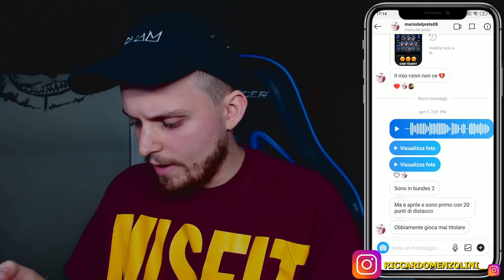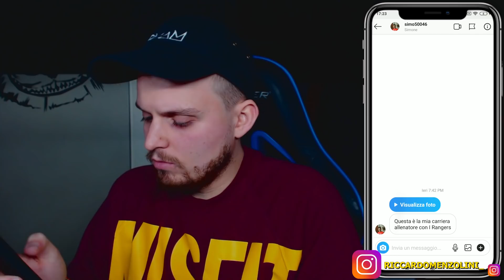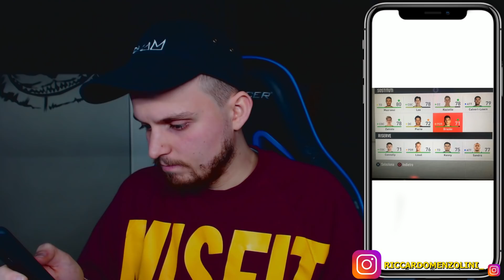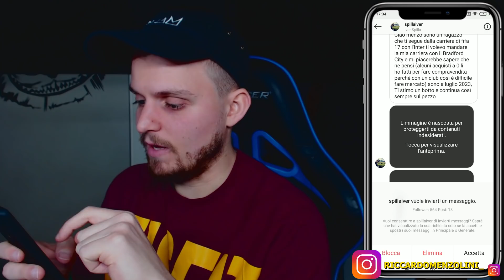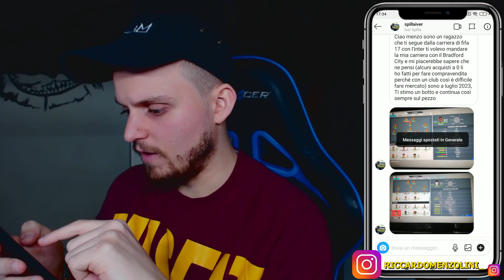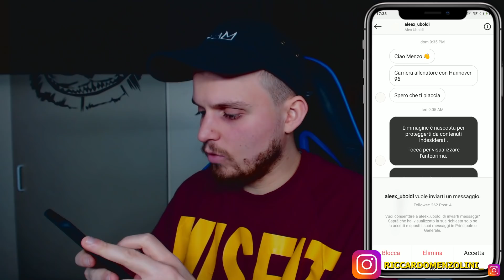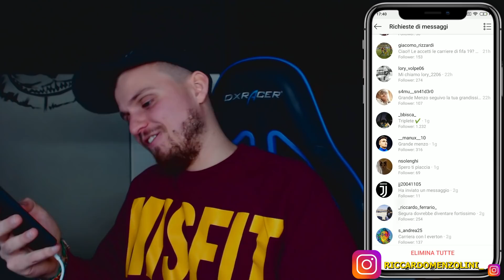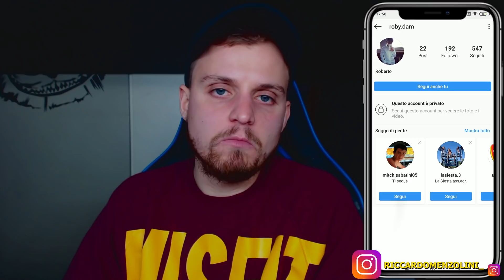FODEN 99?!?! LE VOSTRE CARRIERE ALLENATORE SU INSTAGRAM!! SE MI STUPISCI TI SEGUO!! EP.2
📹Acquista da ELGATO tutto il necessario per i tuoi video e streaming

Menzo.
sempresulpezzo